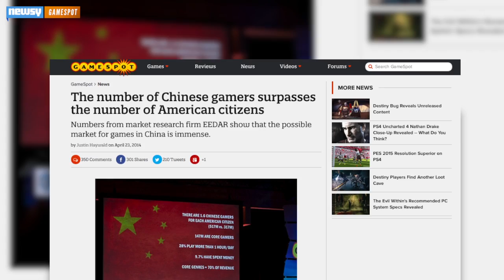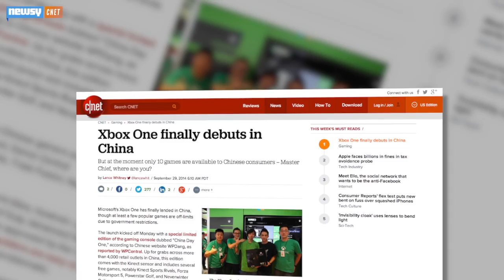Xbox One Launches In China, Gets Leg Up On PS4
Sales of Microsoft's Xbox One have been consistently behind Sony's PlayStation 4, but now Microsoft could narrow the gap by beating Sony to China.